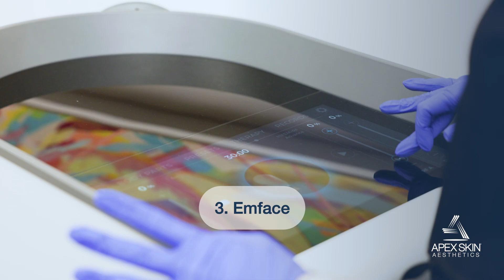Body Contouring at Apex Skin Aesthetics